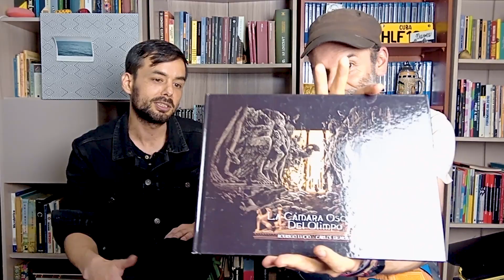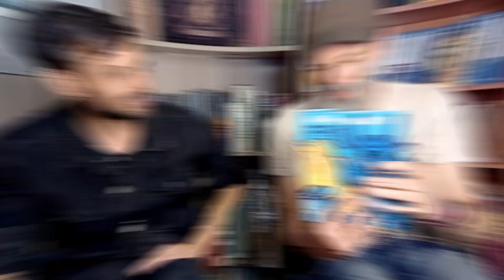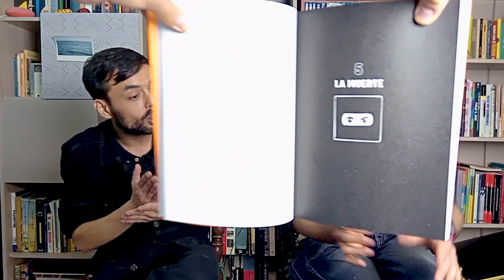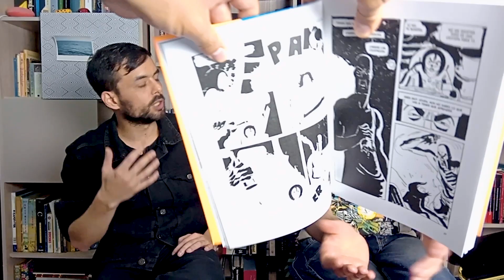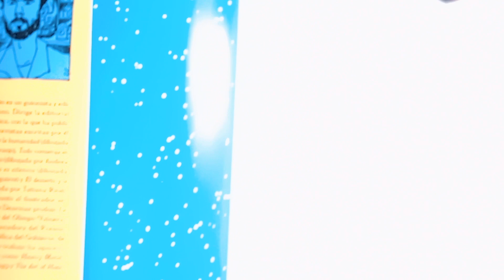Magnitudes aleatorias: Agente Malintz de Rodrigo Lucio y Gusanillo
Estereoscopistas!!
Hoy les tenemos un invitado muy especial: al mismísimo Rodrigo Lucio, autor de Agente Malintz. Esta es una novela gráfica colombiana ganadora del Premio Distrital de Narrativa Gráfica Ciudad de Bogotá 2021 del Instituto Distrital de las Artes y Laguna Libros.
Agente Malintz fue escrita por Rodrigo y dibujada por Miguel Vallejo «Gusanillo».